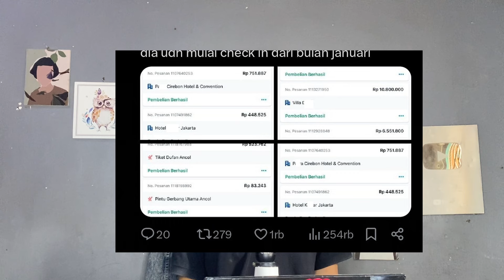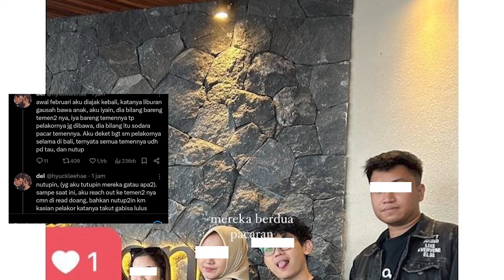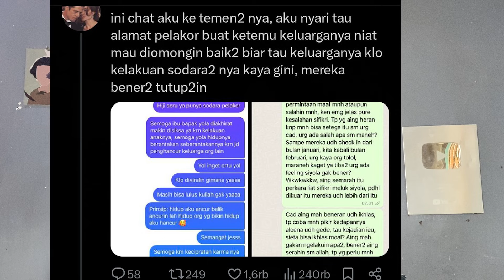Siapa Yolanda Assyar, Mahasiswi Hukum di Cianjur Yang Dituding Jadi Selingkuhan Direktur Beristri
For this time kita akan membahas tentang siapa yolanda assyar, mahasiswi hukum di cianjur dituding jadi selingkuhan direktur beristri. Sementara itu pihak kampus yaitu universitas suryakancana telah buka suara melalui instagram. Dan sekarang, banyak netizen yang mencari instagram yolanda assyar dan youtube channel yolanda assyar